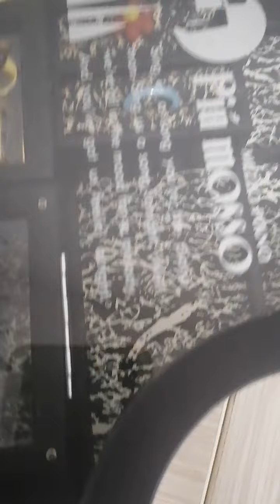Music Box - Lady Mate : Mezzo Piano - Roman Hikou